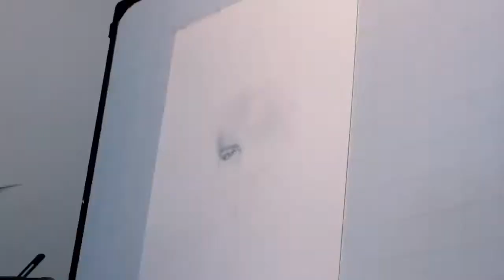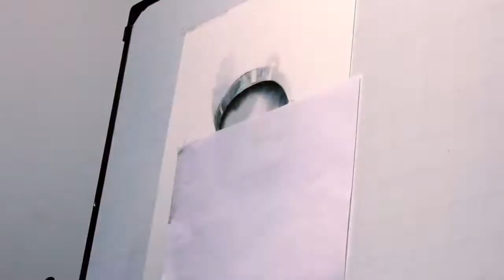Retrato a lápiz de Paulina Vega - Miss Universo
- Facebook: Concurso Nacional de Belleza Colombia  - Twitter: @ReinadoColombia